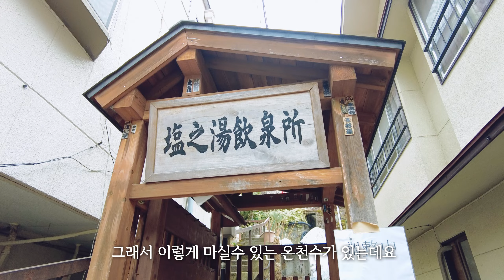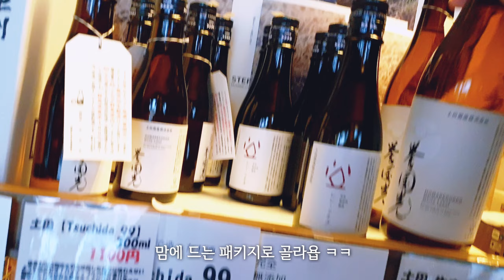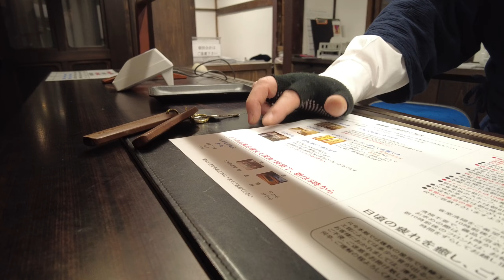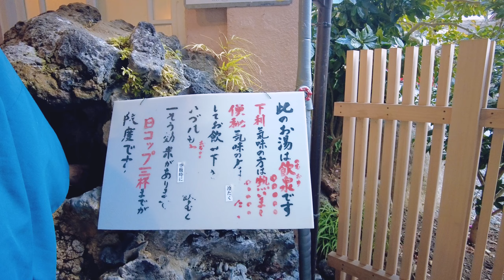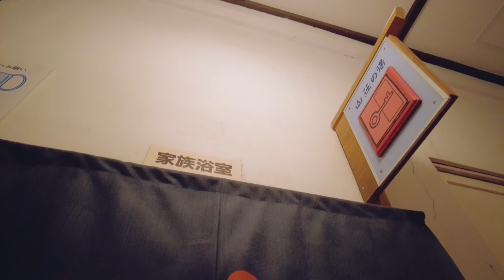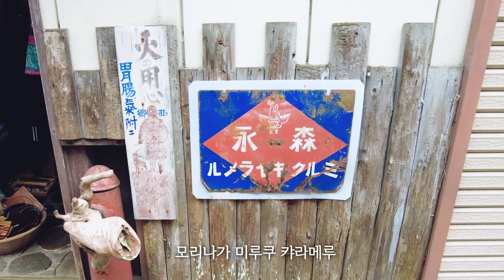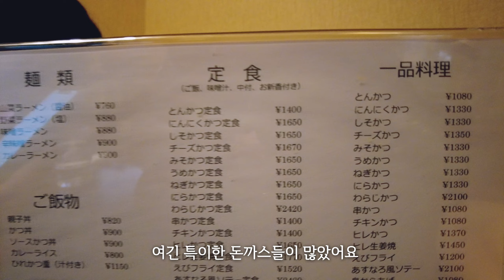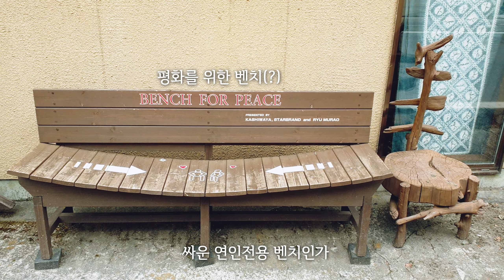시마온천(四万温泉) 여행, 330년된 온천 료칸 세키젠칸(積善館), 센과 치히로의 행방불명 온천 , 레트로 여행 | ep.73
도쿄에서 3시간반 거리인 군마현에 있는 시마온천(四万温泉)에 다녀왔어요.
여기는 센과 치히로의 행방불명의 모티브가 된 료칸 중 한곳인데요
료칸 안이 미로처럼 되어있어서 안에 구경하는 재미도 있는 곳이였어요!

모든 곳이 시간이 멈춰있는 듯한 온천 마을이여서 천천히 돌아보았습니다 ㅎㅎ
이번 영상도 편하게 즐겨주세요!!^^